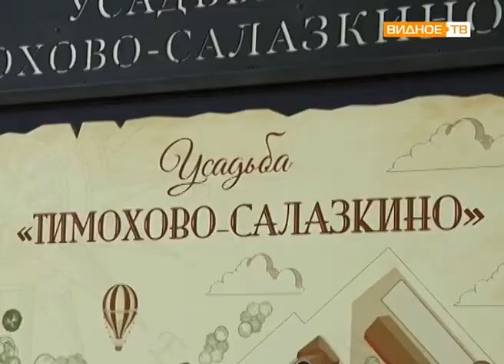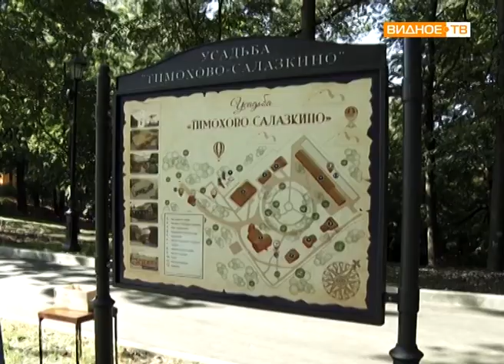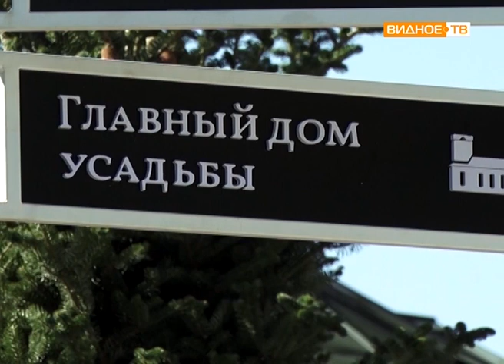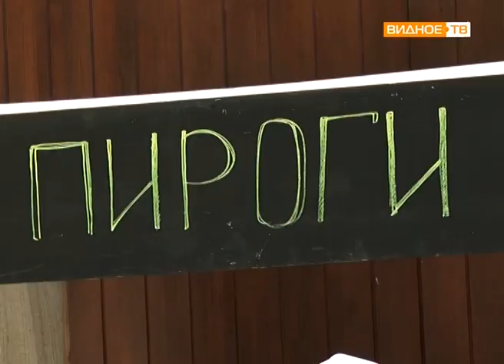"Возрождение усадьбы" - в городе Видное открылась усадьба "Тимохово-Салазкино"